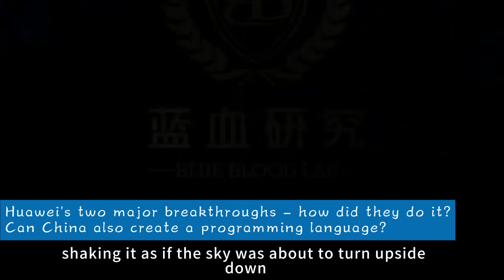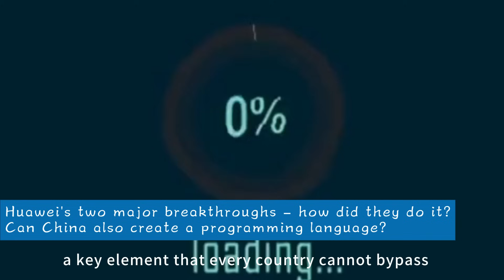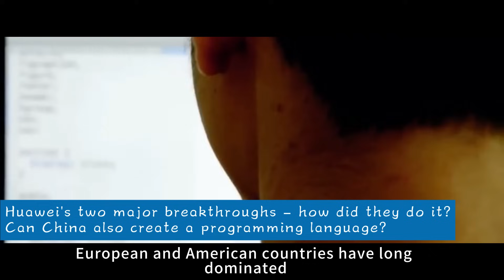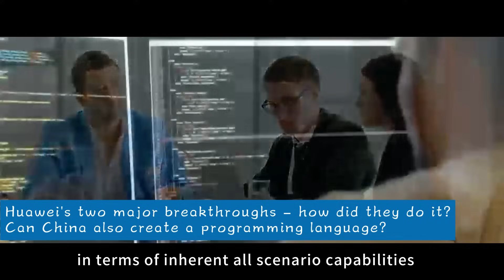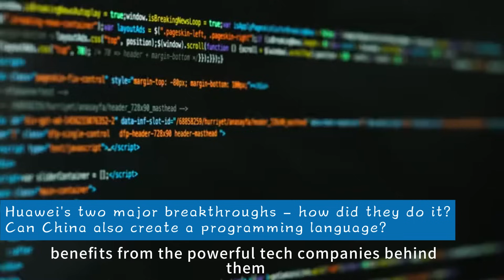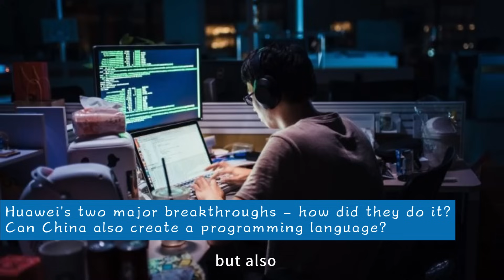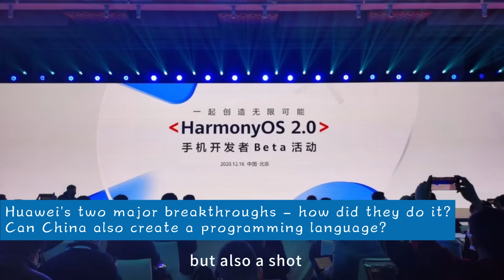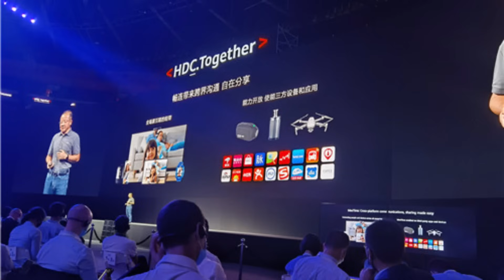Breaking News! Huawei's Two Major Breakthroughs – How Did They Do It？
Huawei's two major breakthroughs – how did they do it?
Can China also create a programming language?

Can you imagine? Not long ago, the global tech world was completely ignited by two pieces of news from Huawei, shaking it as if the sky was about to turn upside down. One was that Huawei's self-developed Cangjie programming language had finished its public beta and would be open-sourced globally next month. The other was the successful development of the homegrown HarmonyOS 6.0, achieving unprecedented ubiquitous connectivity for all things. These two announcements, like two giant bombs, set off a huge wave in the tech field. Are you also curious about how Huawei managed to achieve all this? Don't worry, let's delve into it.

In today's digital age, programming languages are like the "common language" of the internet, the foundation upon which all software, applications, and even operating systems are built. For the past 30 years, whether it's the phone in our pocket, the computer on our desk, or various smart devices, their operating systems and applications have almost exclusively been written using Western programming languages. Numerous tech powerhouses around the world, from various European countries to Russia, from Japan to South Korea, all wanted to break America's monopoly in the field of programming languages and develop their own widely usable programming languages. However, without exception, they all failed.

But this year, Huawei did it! The birth of Huawei's Cangjie programming language marks the first time China has its own programming language recognized by global developers. This is a groundbreaking and great achievement. You might ask, how important is this programming language? To put it simply, it's like laying the foundation when building a house; a towering building rises from the ground, and without a solid foundation, everything is empty talk. In the internet era, programming language is the most core and fundamental support for global technological development, a key element that every country cannot bypass when developing technology.